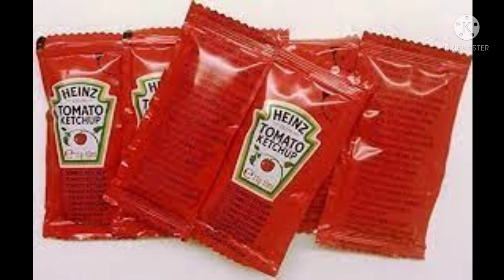حجات بنشوفها كل يوم ومنعرفش اسرارها!! shorts